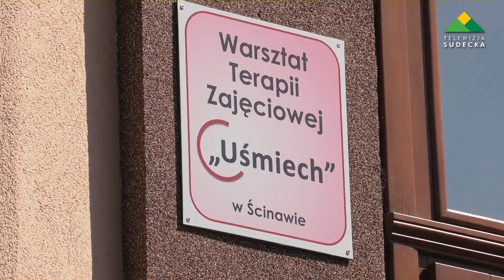FUNDACJA „PRZYSTAŃ” W ŚCINAWIE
Fundacja „Przystań” w Ścinawie to wyjątkowe miejsce gdzie prowadzi się Warsztaty Terapii Zajęciowej realizując zadania w zakresie rehabilitacji społecznej i zawodowej zmierzające do ogólnego rozwoju i poprawy sprawności każdego uczestnika, niezbędnych do możliwie niezależnego, samodzielnego i aktywnego życia.